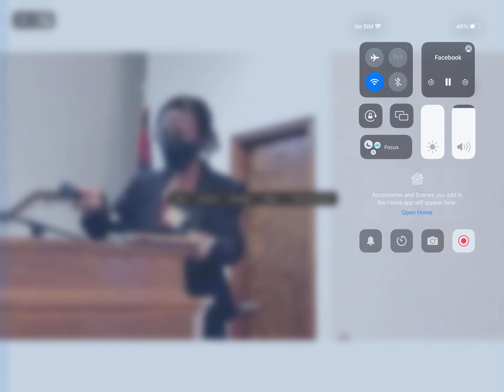Don't Forget The Sabbath, Hymn, (Live at church) Praise-Worship Cover | featuring Marilyn W. Shumba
Don't Forget The Sabbath, SDA Hymn 388, by the church, including Marilyn W. Shumba (Live on Sabbath) (First time leading a real hymn/this song, don't trust my notes)

Video courtesy/source: East Suburban SDA Church, 11-12-22

Handle:  @marilynwshumba  ​